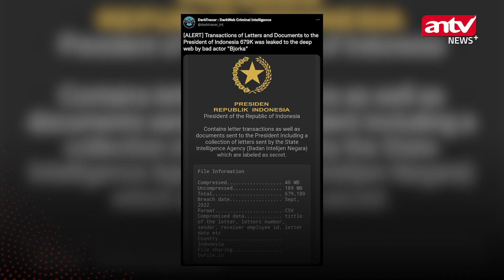Lagi! Hacker Bjorka Diduga Berhasil Bobol Surat Penting Presiden | ANTV NEWS+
ANTV NEWS+ - Aksi nakal hacker Bjorka kembali menyita perhatian publik. Kali ini hacker Bjorka dikabarkan
membobol dokumen milik Presiden berisi kumpulan surat penting.
(VDVC-WES)